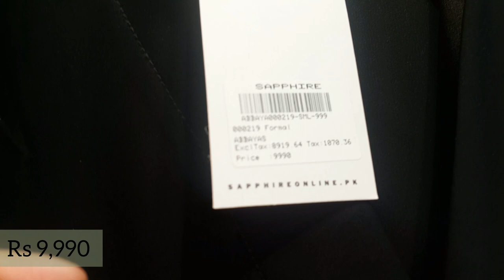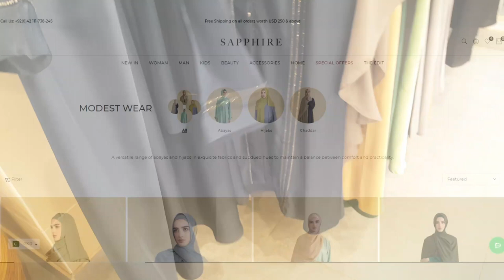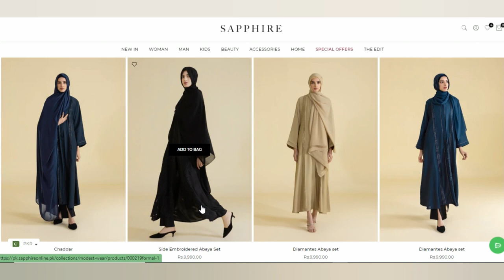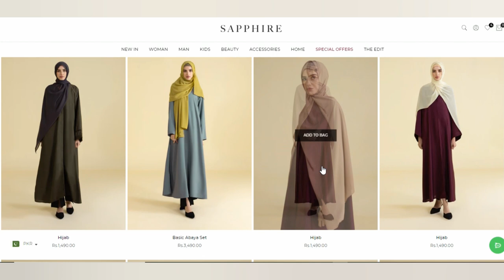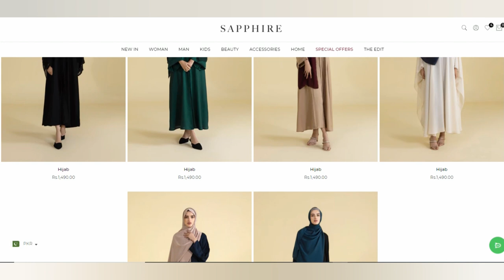SAPPHIRE ABAYA'S COLLECTION 2023 || SAPPHIRE MODEST WEAR 2023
In Today's video I'm sharing SAPPHIRE ABAYA COLLECTION 2023 MODEST WEAR || VLOG 42

RELATED TOPIC
printed abaya collection 2022/modest wear outfits ideas
 Sapphire New Intermix Collection volume 1 January 13, 2023
Sapphire New Volume-1 2023 || Sapphire Intermix Collection 2023
Sapphire intermix collection 2023 detailed video with prices and review
sapphire new volume 1-2023 || sapphire intermix collection || hit codes
Sapphire New Vol-1 2023 - Sapphire Cambric Collection
Sapphire New Intermix Collection 2023 || Sapphire Daily and Signature Collection January 13, 2023 ||
Sapphire |mid summer VOL 1 |intermix collection| unstitched 2piece| sapphire once stop by
GLOWLIN SHORTS VLOGS Vlogs SHOPPING ONLINE dubai abaya designs abaya design abaya 2023 modest abaya 2023,fashion trends 2023,abaya design 2023,abaya designs 2023,latest abaya design 2023 dress design 2023 hijab fashion 2023 new abaya design 2023 winter collection 2023 latest modest abaya 2023 latest abaya designs 2023 designer abaya designs 2023 SAPPHIRE ABAYA COLLECTION 2023 MODEST WEAR 2023 SAPPHIRE MODEST WEAR SAPPHIRE SAPPHIRE ABAYA COLLECTION
beechtree sale 2022
beech tree winter collection | beech tree unstitched collection 2022 | beech tree khaddar 2022
Beechtree | Tawakal 2pc Sale Just 1200 | Cash On Delivery |
Market in Pakistan